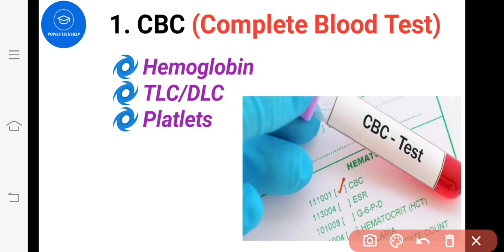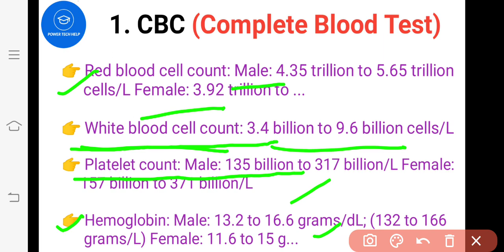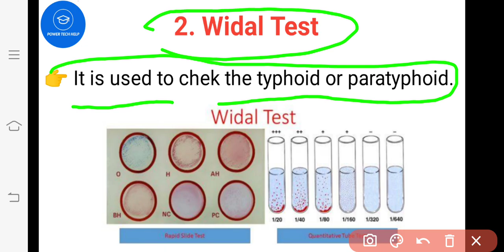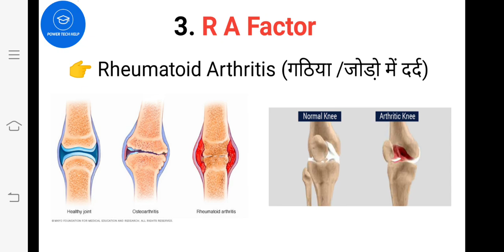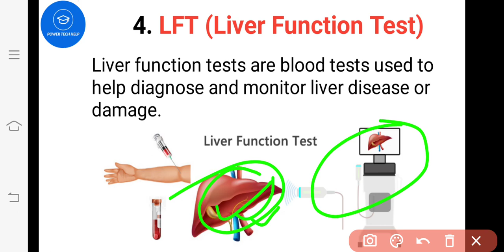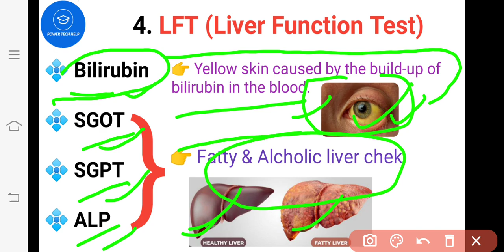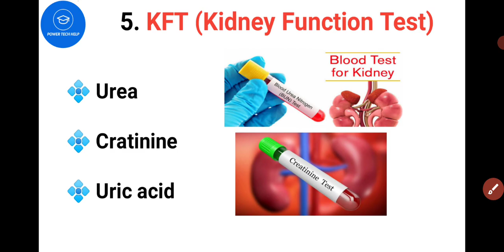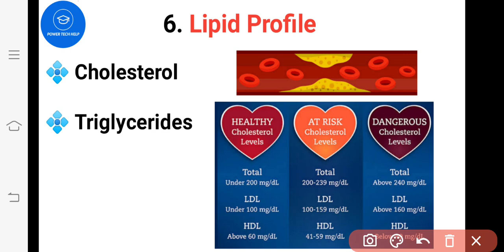जाने किस बिमारी में कौन सा Test किया जाता है !! सभी Lab Test के बारे में जाने !!@pharmadice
जाने किस बिमारी में कौन सा Test किया जाता है !! सभी Lab Test के बारे में जाने !!(@Pharmastroke